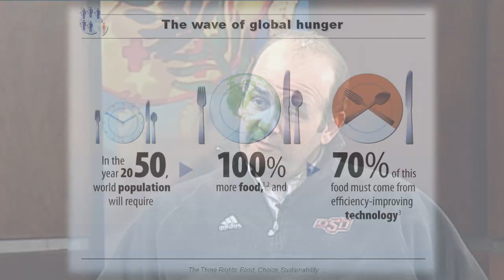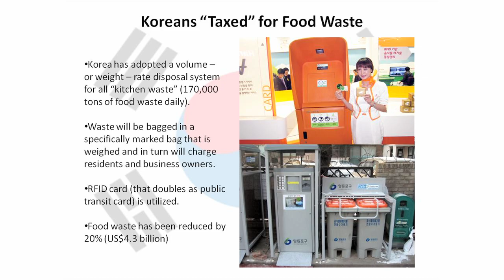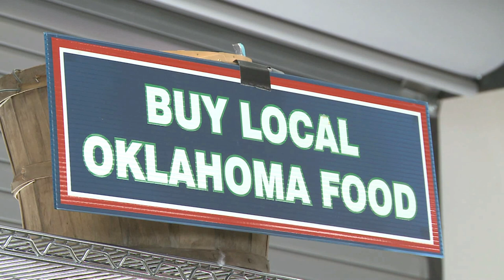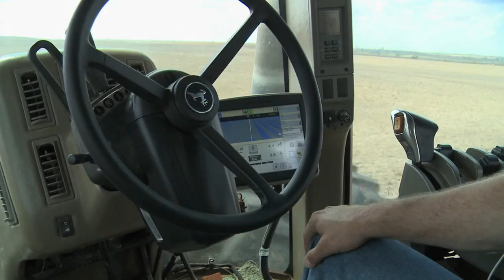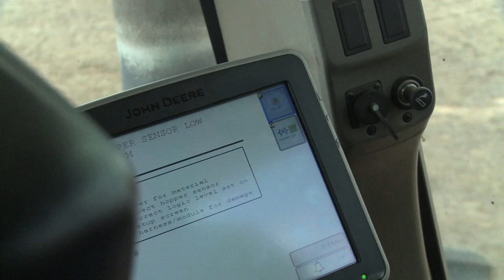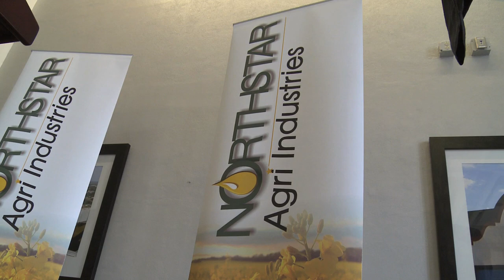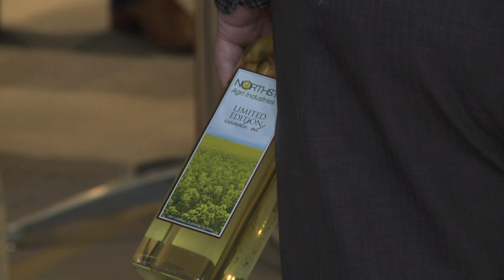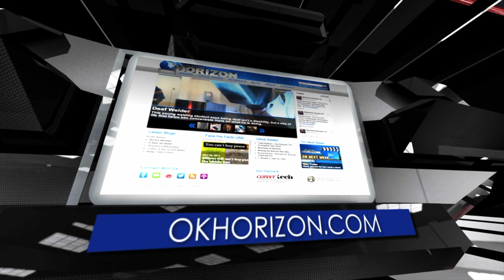Oklahoma Horizon TV Show 1347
This week on Oklahoma Horizon, we challenge you to think about food -- where it comes from, how much we have and how much it costs.